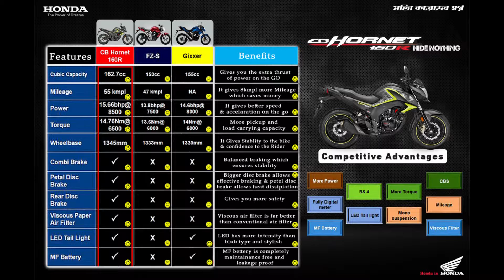Best Comparison between Honda CB Hornet, Yamaha FZS and Suzuki Gixer Specification wise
This video gives you the best comparison between Honda CB Hornet, Yamaha FZS and Suzuki Gixer. get all the detailed analysis of these three bikes in one video. It will definitely help you to choose a bike before buying.

All these information are collected from internet, i don't guarantee that all these information are 100% correct, i am not liable if any wrong information found in this video. But these information are true as far as i am concern. Kindly visit the showroom to get the correct information. Thank you.